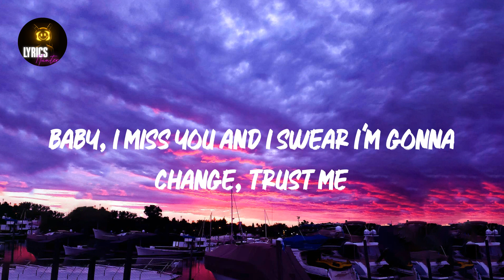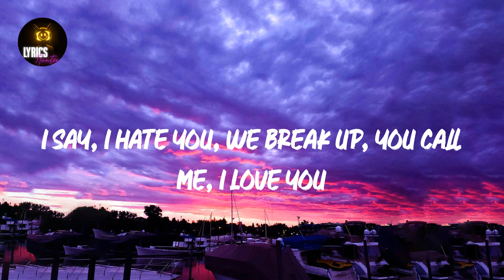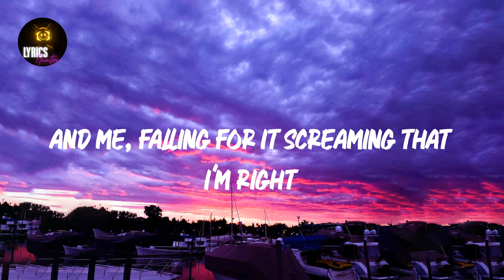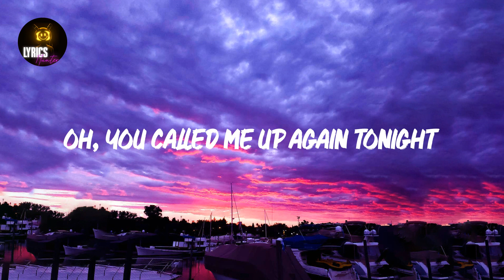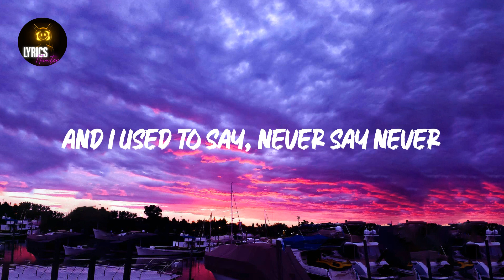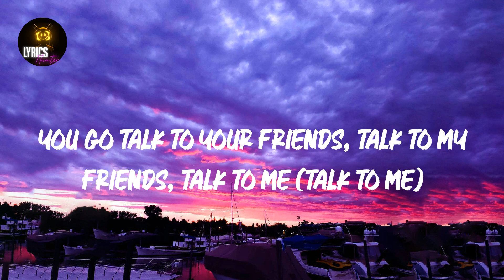We Are Never Ever Getting Back Together (Lyrics) Taylor Swift